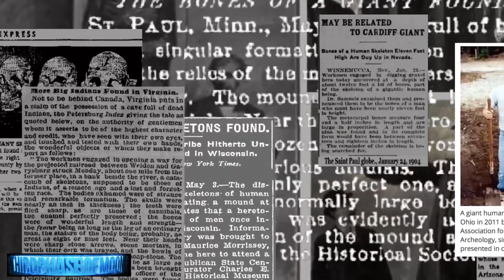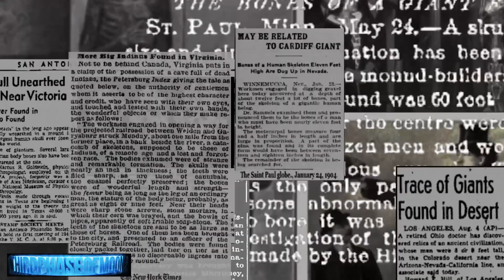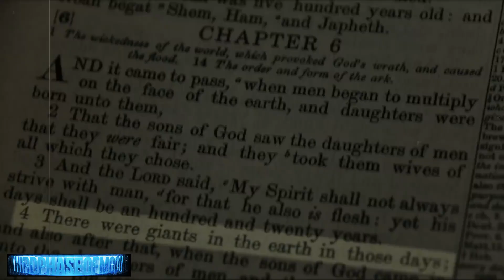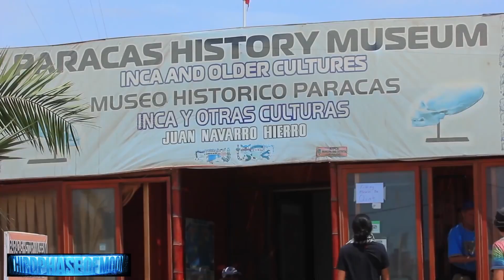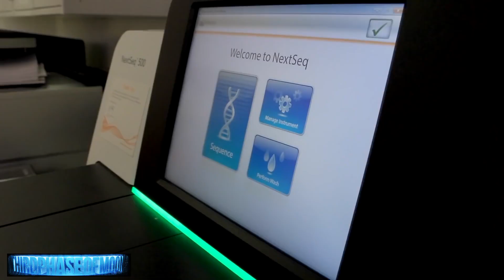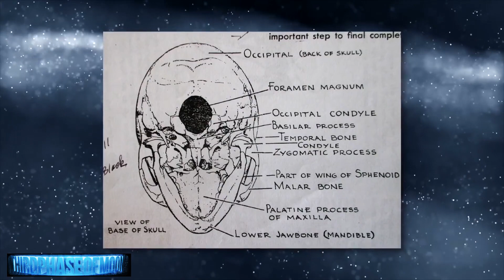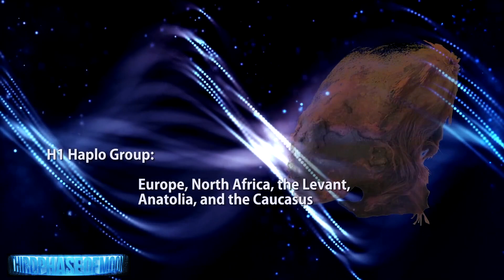Get Ready! The DNA Results Are In! 2018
Ancient Elongated Skulls Of Peru, The DNA Results Event Friday, February 2, 2018 Marriott ▲ Los Angeles Airport ▲ 5855 W. Century Blvd. We are not Alone!

Thirdphaseofmoon Radio Show Every Friday Night! Check Link for Details

Official Thirdphaseofmoon Website! Check it out!